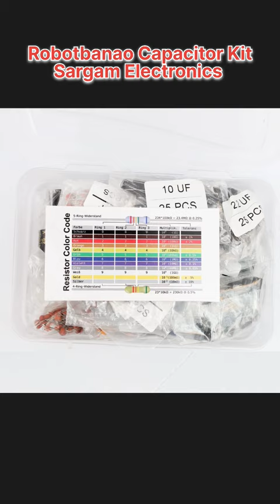Robotbanao Capacitor Kit#shorts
Robotbanao Capacitor Kit 555-Assorted-Multiple Applications-18 Labeled Capacitor Components-Assorted Module-Ultimate Capacitor Kit-Industrial Uses-Laboratory Projects